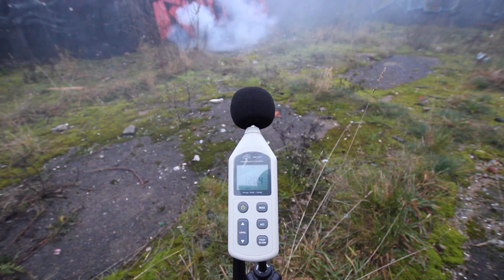FB3B Funke blue - Test petard z użyciem decybelomierza/ Polenböller test mit Sonometr / Firecracker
Produkt dostępny w naszym sklepie internetowym oraz hurtowni i sklepie firmowym.
Zapraszamy!